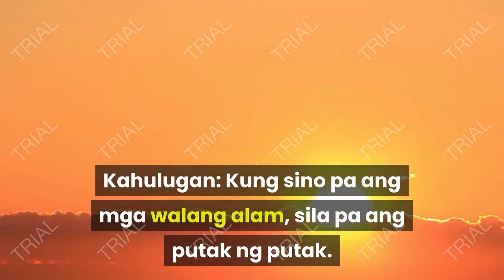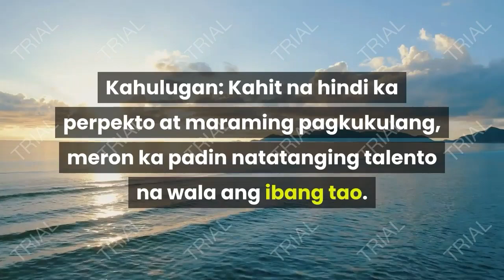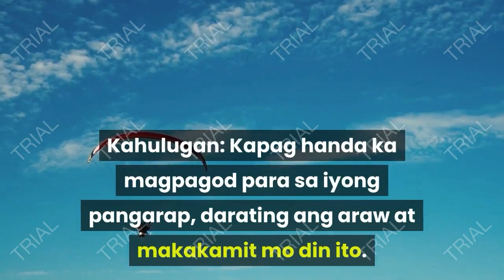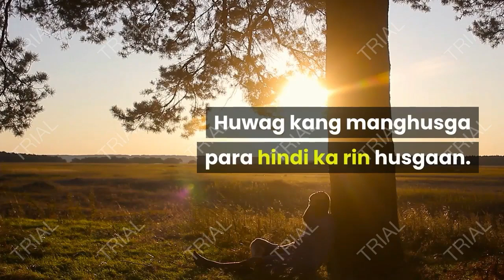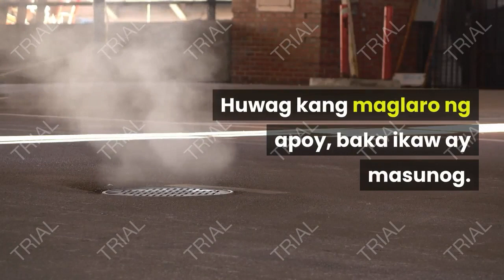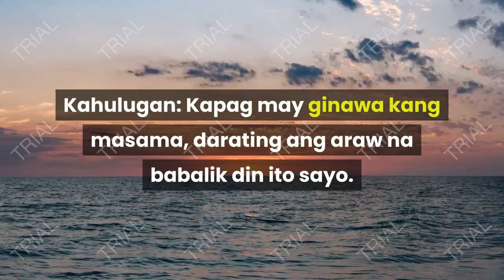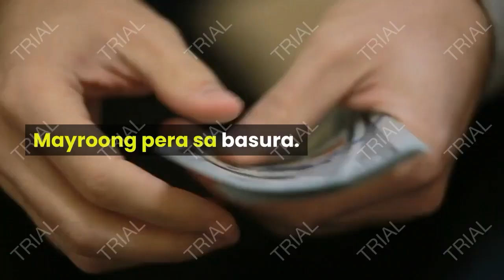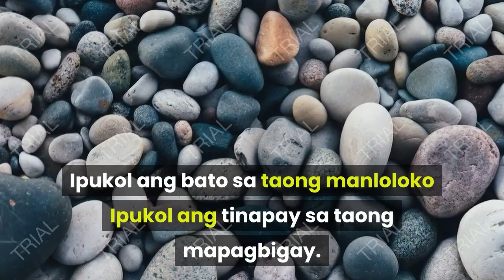MGA SALAWIKAIN TUNGKOL SA BUHAY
WELCOME TO LG MOTIVATED LIFE CHANNEL

mga salawikain sa cebuano
mga salawikain sa cordillera
mga salawikain sa cebu
mga salawikain sa cavite
mga salawikain na dapat iwasan
mga salawikain na dapat tularan
mga salawikain sa davao
mga salawikain with drawing
mga salawikain tungkol sa diyos
mga salawikain english
mga salawikain example
mga salawikain english tagalog
mga kasabihan english
mga kasabihan examples
mga kasabihan english tagalog
mga kasabihan english version
mga kasabihan esp
mga salawikain filipino
mga salawikain filipino tungkol sa edukasyon
mga salawikain funny
mga kasabihan funny
mga kasabihan filipino
mga kasabihan for pageant
mga kasabihan filipino sayings
mga salawikain sa filipino
mga salawikain grade 3
mga kasabihan galing sa bibliya
mga kasabihan gamit ang baybayin
mga kasabihan grade 3
mga kasabihan gulay
mga salawikain na ginagamitan ng paghahambing
mga salawikain tungkol sa gulay
mga salawikain tungkol sa guro
mga salawikain halimbawa at kahulugan
mga salawikain halimbawa 10
mga salawikain halimbawa at kahulugan nito
mga halimbawa ng salawikain
salawikain mga halimbawa nito
mga halimbawa salawikain na may kahulugan
mga halimbawa salawikain tagalog
mga salawikain in english
mga salawikain in tagalog
mga kasabihan in english
mga kasabihan in tagalog
mga kasabihan in bisaya
mga kasabihan in pageant
mga salawikain sa iba't ibang rehiyon
mga kasabihan jokes
mga kasabihan jokes tagalog
mga salawikain kahulugan
mga salawikain kahulugan at halimbawa
mga katutubong salawikain
mga kilalang salawikain
mga kasabihan kapag buntis
mga kasabihan kapag may patay
mga kasabihan kalokohan
mga kasabihan kahulugan
mga lumang salawikain
salawikain mga larawan
mga limang salawikain
mga kasabihan linggo ng wika
mga kasabihan list
mga kasabihan love
mga kasabihan limang halimbawa
mga salawikain sa luzon
mga makabagong salawikain
mga magagandang salawikain
mga maikling salawikain
mga kasabihan mula sa bibliya
mga kasabihan mula sa el filibusterismo
mga kasabihan meaning
mga salawikain na may kahulugan
mga salawikain sa mindanao
mga salawikain ng pilipino
mga salawikain na may paghahambing
mga salawikain na may larawan
mga salawikain na may sagot
mga salawikain na tagalog
mga salawikain na hindi sikat
mga salawikain o idyoma
mga salawikain o idyoma halimbawa
mga kasabihan o motto
mga kasabihan o pamahiin
mga kasabihan o kawikaan
mga kasabihan o paniniwala
mga kasabihan o salawikain
mga salawikain o sawikain
mga salawikain pdf
mga salawikain para sa linggo ng wika
mga salawikain ppt
mga salawikain pambata
mga salawikain para sa kabataan
mga salawikain pang bata
mga salawikain para sa kalikasan
mga salawikain pictures
mga kasabihan quotes
mga salawikain sa rehiyon 2
mga salawikain sa rehiyon 1
mga salawikain sa rehiyon 5
mga salawikain sa rehiyon 6
mga salawikain sa rehiyon 8
mga salawikain ng rehiyon 2
mga salawikain sa pilipinas
mga salawikain sa bicol
mga salawikain sa pangasinan
mga salawikain sa visayas
mga salawikain tungkol sa pag aaral
mga salawikain tungkol sa pagbasa
mga salawikain tungkol sa pagkakaisa at pagtutulungan
mga salawikain tungkol sa pagtutulungan
mga uri salawikain
mga kasabihan ukol sa wikang filipino
mga kasabihan ukol sa edukasyon
mga kasabihan ukol sa kalikasan
mga salawikain noong unang panahon
mga salawikain tungkol sa ugali
mga salawikain tungkol sa pag uugali
mga salawikain ng visayas
mga salawikain with pictures
mga salawikain with meaning
mga salawikain with english translation
mga salawikain with pictures tagalog
mga salawikain worksheet
mga salawikain with explanation
mga salawikain with kahulugan
mga salawikain sa zambales
mga salawikain 10 halimbawa
mga salawikain 19
mga 10 salawikain
mga halimbawa ng salawikain 10
15 mga salawikain
10 mga salawikain at kahulugan nito
10 mga salawikain at kahulugan
5 mga salawikain
50 mga salawikain
mga salawikain at kahulugan hanggang 50
5 mga kasabihan
5 mga halimbawa ng salawikain at kahulugan
5 mga halimbawa ng salawikain